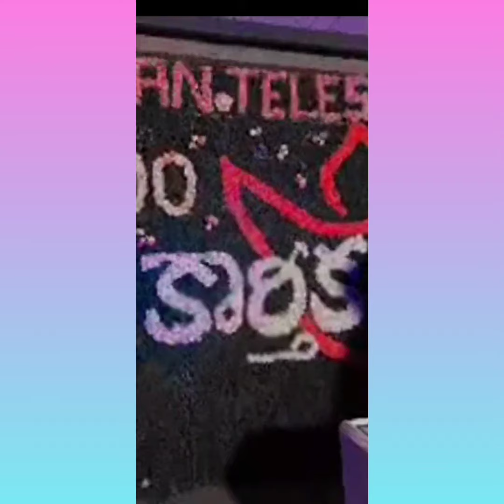Karthika deepam serial 1000 episodes celebration Photos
Watch Karthika deepam serial 1000 episodes celebration photos Karthikadeepam​celebrations

Karthikadeepamserial​Karthika​ deepam serial 1000 episodes celebration photos